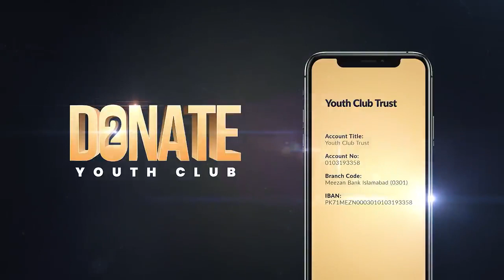You are Bound to Obey! Thought Provoking Reminder Raja Zia ul Haq